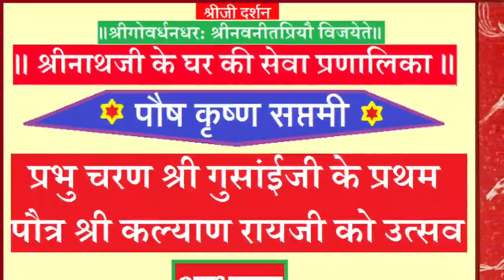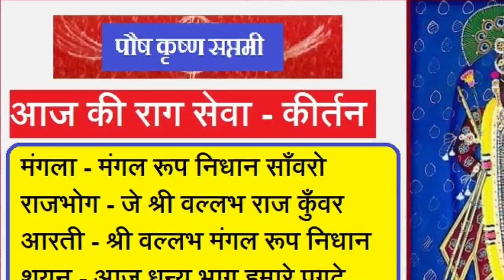श्रीनाथजी मै आज आद्य द्वितीय पीठ गोस्वामी आचार्य श्री बड़े कल्याण राय जी के उत्सव के सुंदर दर्शन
•••आज आद्य द्वितीय पीठ गोस्वामी आचार्य श्री बड़े कल्याण राय जी का उत्सव•••

आप श्री विठ्ठलनाथजी श्रीगुसाँई जी प्रथम पौत्र हे एवं द्वितीय आत्मज आद्य श्री गोविंदरायजी के ज्येष्ठ पुत्र रत्न हे। आपश्री का नामकरन स्वयं श्री नाथजी ने किया "गोविंद के कल्याण भए"। श्रीगुसाईजी ने अष्टाक्षर मंत्र से आपको दीक्षित कर आपका लालन किया है। अपने श्रीमुख के चर्वित तांबुल से भगवद भाव दृढ़ स्थापित किया है।

केशवपुरी के प्रसंग में आपश्रीने व्रज का विशेष महत्व बताया है। भगवदसेवा के आगे लौकिक संपत्ति तुच्छ करी जानते। यही प्रसंग में आपश्री कृत कीर्तन "हों व्रज मांगन ज़ू व्रज तज अनत न जेहो" आज भी ढाढ़ी लीला में और आपश्रीके उत्सव पे अवश्य गाया जाता है।

आपश्री परम विद्वान और प्रतापी सेवाभावी आचार्य थे। अनेक स्वतंत्र ग्रंथ स्तोत्र संस्कृत टीका प्रकट करी। आप श्री गायन विद्या में भी अत्यंत प्रवीण थे। आप श्री ने श्री प्रभु की विविध लीलाओं के अनेक कीर्तन पद साहित्य भी राग रागिनी सहित प्रकट किया।

आपको श्री ठाकुरजी का साक्षात्कार सानुभाव था। आपश्री को पक्षी पालने का बहुत शौख था। इसीलिए प्रभु श्रीनाथजी आपश्री के उत्सव पे पक्षी भांत के वस्त्र श्रृंगार धरते है।

आपश्री का विवाह श्रीमद गोकुल में श्रीजमुना बहुजी के साथ हुआ। शिक्षापत्र कर्ता श्री हरिरायजी महाप्रभुजी एवं टीकाकार श्री गोपेश्वरजी आपश्री ही के पुत्र रत्न थे।

श्रीवल्लभाचार्यजी के अनुग्रह से मन सदा भगवद् अनुराग में भीज्यो रहे एसी मंगल कामना। सर्व पुष्टि जीवों को सदैन्य भगवद् स्मरण